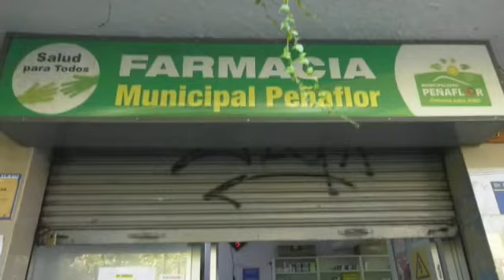PeñaFlorece Informa 02/04/2020